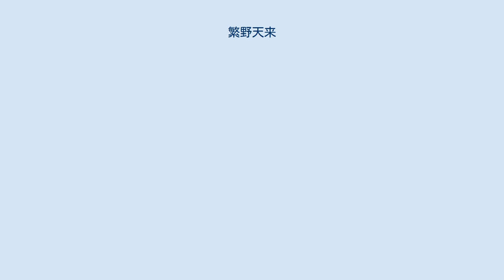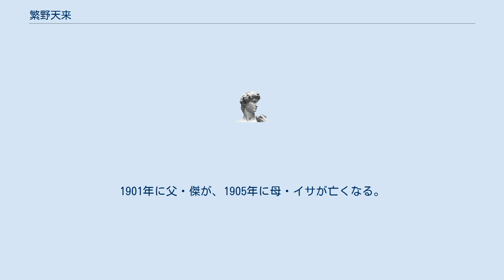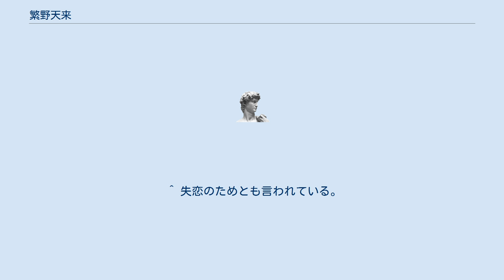繁野天来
繁野 天来（しげの てんらい、1874年（明治7年）2月16日 - 1933年（昭和8年）3月2日）は、日本の詩人、英文学者。
早稲田大学で4人目となる博士号授与者。
本名は繁野 政瑠（しげの まさる）、他の筆名に繁野 狂美がある。
 1874年2月16日、現在の徳島市下助任町に、徳島藩士の繁野傑（すぐる）・イサ夫妻の長男として生まれる。
 徳島市立助任尋常小学校、川島尋常小学校、公立寺島小学校、徳島市立徳島高等小学校を経て、1889年に徳島県立徳島尋常中学校に入学。
祖母の死を機に大阪に移り、1891年に大阪市立尋常中学校に転学。
在学中に熊本謙二郎から英語を教わる。
1893年9月に第三高等学校に入学するも、後に病気退学。
 1894年9月に東京専門学校文学科に入学。
在学中には文芸雑誌『早稲田文学』に幾度か詩を寄稿し、1896年には新体詩研究とその発達を目的とした「新詩会」を結成する。
1897年3月に家事都合で退学。
 1898年5月に北海道に移り、函館毎日新聞の記者となり社会面を担当し、詩や小説を掲載する。
1899年8月に上京した後に京都に移り、12月から真宗京都中学校の英語科教員となる。
 1900年に熊谷勝太郎の長女・武子と結婚する。
1901年に父・傑が、1905年に母・イサが亡くなる。
 1905年3月に師範学校中学校英語科教員検定試験に合格し、教員免状を得る。
1906年1月から茨城県立水戸中学校教諭、1908年1月から愛知県立第二中学校教諭・英語科主任を務める。
この頃より、ミルトンやメリディスの研究を始める。
 1911年6月30日に長男・俊が生まれるも翌年5月に亡くなる。
1912年8月20日に長女・三保子が、1915年1月25日に次男・純が生まれる。
 1916年5月に台湾に渡り、台北中学校教諭となる。
この頃、医師に糖尿病と宣告される。
 1921年2月に高等学校高等科英語教員検定試験に第一位で合格し、9月に台北中学校を辞して上京。
同年9月から早稲田大学大学部・高等師範部講師・早稲田高等学院教授となり、後に1926年12月から早稲田大学高等師範部教授、1927年5月から旧制早稲田大学文学部の教授となる。
1932年に博士論文を提出するも、病に倒れて自宅療養を始める。
1933年1月28日に慶應義塾大学病院に入院し、肺癌と診断される。
 1933年2月25日に博士論文『ミルトン「失楽園」の研究』により、早稲田大学から文学博士の学位を得る。
同年3月1日危篤に陥り、翌2日午前7時35分に逝去、享年60歳。
3日午前9時から川上博士により病理解剖が行われた。
 ^ 数学を嫌ったためとも言われている。
 ^ 当時、教員には坪内逍遥、大西祝などが、同窓には長谷川誠也、喜安璡太郎などがいた。
 ^ 会員は天来の他、大町桂月、落合直文、佐々木信綱、塩井雨江、杉烏山、武島羽衣、正岡子規、宮崎湖処子、与謝野鉄幹の9人。
 ^ 失恋のためとも言われている。
 ^ 審査員は日高只一（早稲田大学教授）及び吉江喬松（早稲田大学教授・文学博士）。